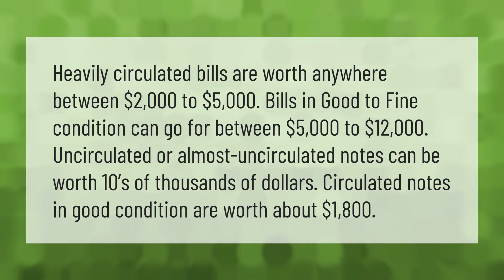How much is a $1000 bill worth today?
When Was The 1000 Dollar Bill Discontinued • How much is a $1000 bill worth today?

Laura S. Harris (2021, July 6.) How much is a $1000 bill worth today?
    AskAbout.video/articles/How-much-is-a--1000-bill-worth-today-257000